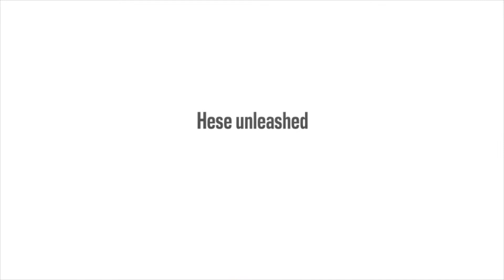Maddox on the loose the movie